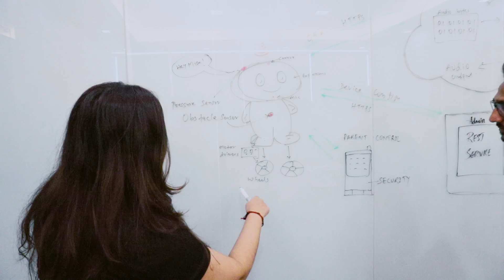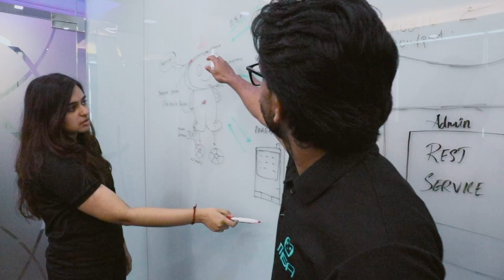Message from CEO and Founder of Misa Robotics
Misa is the next generation social family robot. Smart, interactive, and uniquely mobile – Misa can play with your kids, handle your schedule, and keep your home safe.

*Follow us to stay updated on what we’re doing next!*